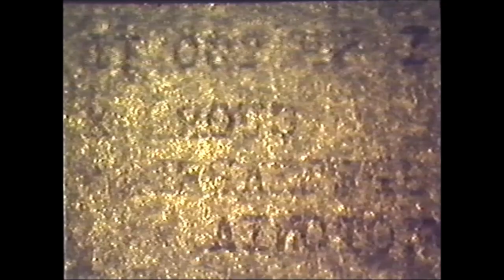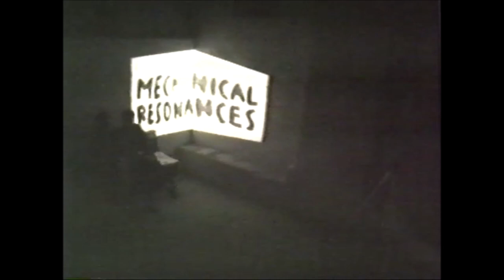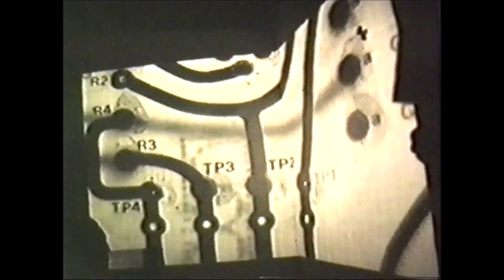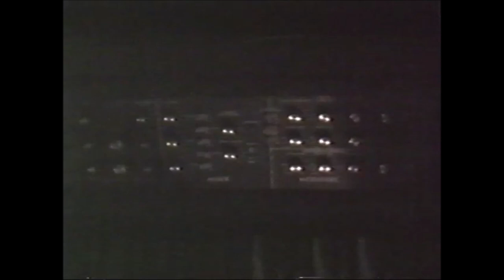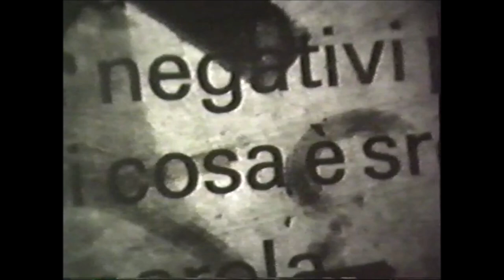Fecon MW 286 - Roberto Raineri-Seith as WUR & HAL Borgnone, 1994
FECON MW 286
Un anticoncerto WUR per 2 esecutori e un massimo di vittime.
Industrial-electronics performance as WUR with Giuseppe de Giacomi (HAL Borgnone), cantina Pedretti, Locarno, 1.5.1994.
Roberto Raineri-Seith, Giuseppe De Giacomi: Korg MS 20 and Minimoog synthesizers, sequencers, tape loops, contact microphones, visuals.
Video by Stefano Mazzoni, sound mix by Jürgen Fischer.
Thanks to Giovanni Varini for the digitization of the original VHS magnetic tape.